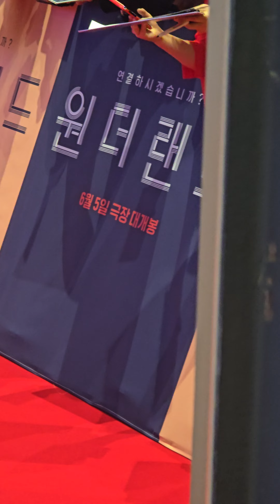240531 영화 원더랜드 VIP시사회 김태용 감독/정유미/최우식/탕웨이/박보검/수지 포토타임 및 인터뷰 4K 풀영상 직캠